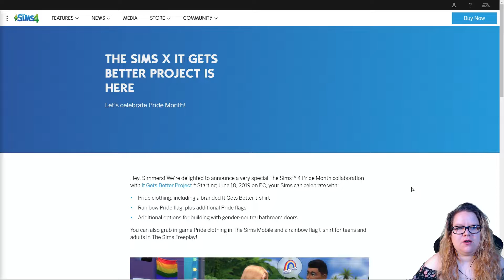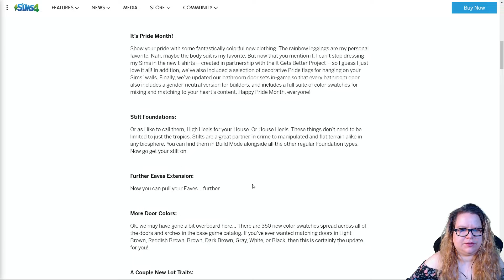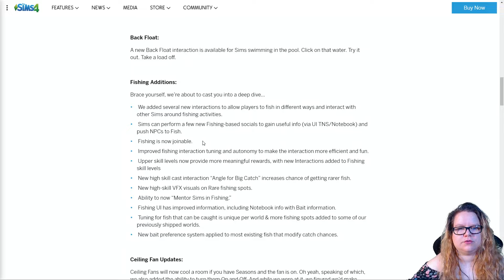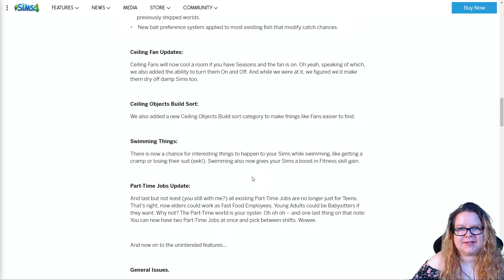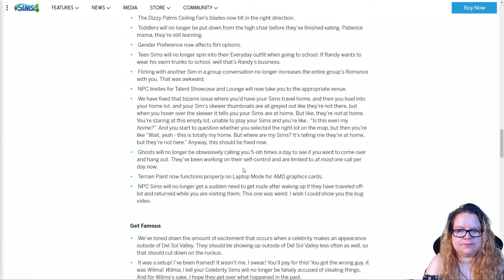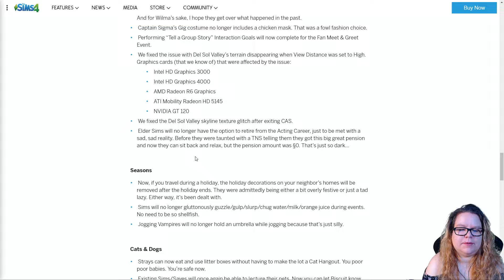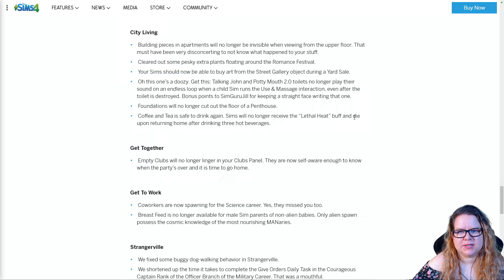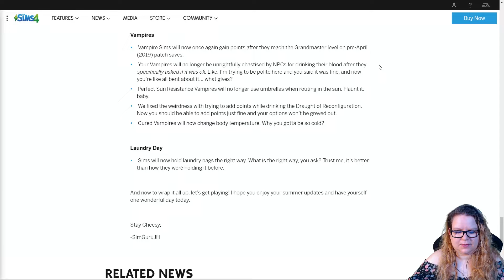Pride Month | Ingyenes frissítés | The Sims 4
Mit szóltok ehhez az új frissítéshez?